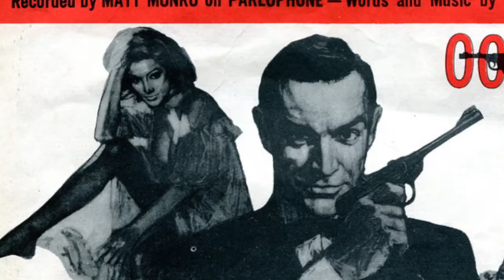Sue Moreno and the Monte Carlo Band in 'Shaken, not Stirred'.. James Bond 2020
Promo James Bond tribute 2020 'No Time to Die'

Musicians:
Hans Kwakkernaat: piano, effects

Joost Zoeteman: gitaar

Wim de Vries: Drums, percussion
Sue Moreno: Vocals

Photography: Juul de Vries